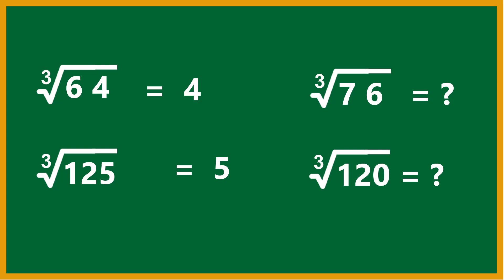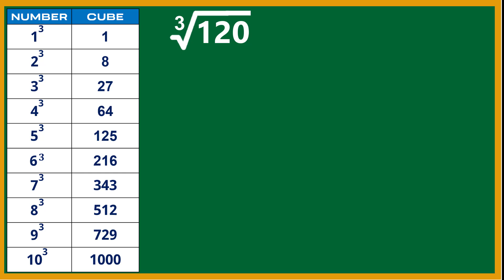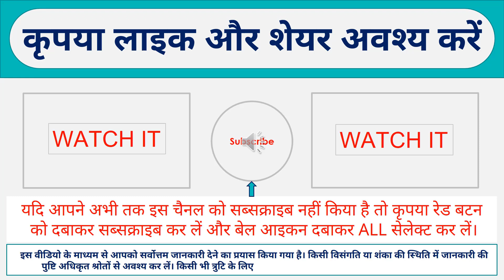घनमूल निकालने की ट्रिक | Cube Root Kaise Nikale | Cube Root Trick | Cube Root of Non Perfect Numbers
घनमूल निकालने की ट्रिक | Cube Root Trick | How To Find Cube Root | Maths Tricks | Prime Study | Cube Root Trick

👉 Join Our Whatsapp Channel For Knowledgeful Videos And Helps

what is cube root
cube root 1–20
cube root 1–30
cube root by Aditya sir
cube root class 8
how to find cube root of non perfect numbers
घनमूल निकालने की ट्रिक
Cube Root Trick
How To Find a Cube Root
Maths Tricks
Prime Study
Cube Root Trick
घनमूल कैसे निकालें
easy maths
calculation tricks by dear sir
Prasenjeet